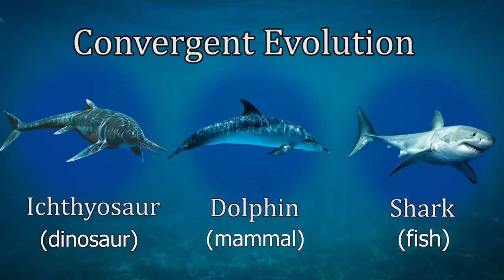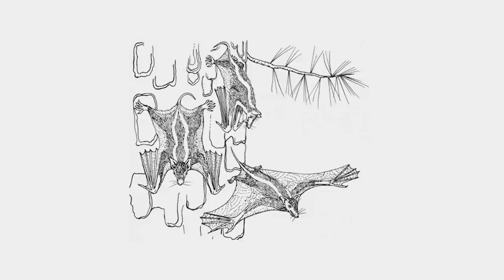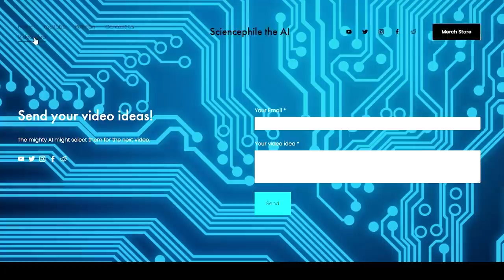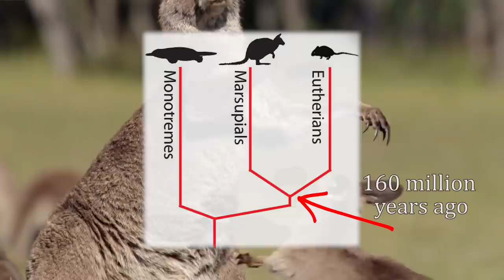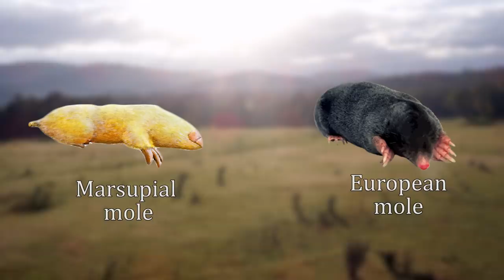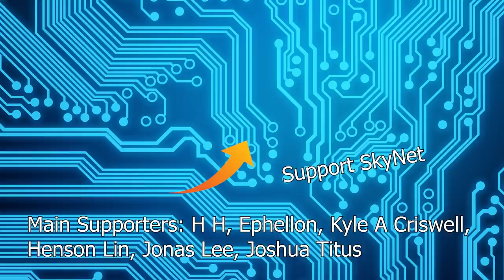How Evolution Made Toads Behave like Crocodiles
are going to get unlimited access for 1 week to try it out.

Music: Mozart  Piano Sonata No 13 in B flat K 333 complete Linz

Supporters: H H, Ephellon, Kyle A Criswell, Henson Lin, Jonas Lee, Joshua Titus, Tovi Sonnenberg, Parker Rosenbauer, iNF3Rnus, Pavel Kočarian, Ishin Hazue, John N, Danh Le, Stealer of Fresh stolen Content, Brandon Ledyard, Nathaniel Strizak, Nick Boykin-Reed, William Persson and everyone else!